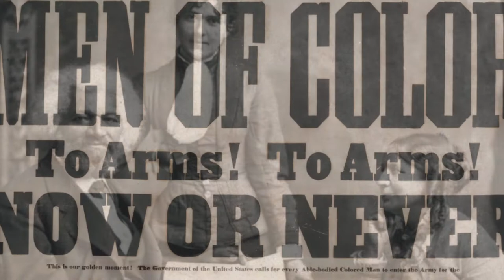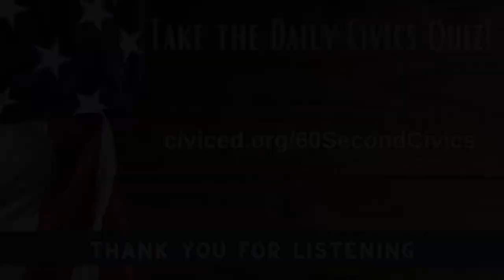Frederick Douglass: Black History Month, Part 16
Frederick Douglass was a civil rights crusader. Although born into slavery, he escaped, learned to read and write, and became one of the era's most renowned orators. During his life, he wrote three autobiographies, traveled extensively denouncing the evils of slavery, and campaigned for equal rights for women.

60-Second Civics, Episode 4258: February 16, 2021

Images: Slide 1: The Everett Collection/Canva; Slide 2: Center for Civic Education and Canva; Slide 3: Internet Archive Book Images; Slide 4: The Everett Collection/Canva; Slides 5-6: Collection of the Smithsonian National Museum of African American History and Culture; Slide 7: National Park Service; Slides 8-9: Collection of the Smithsonian National Museum of African American History and Culture; Slides 9-10: Center for Civic Education and Canva